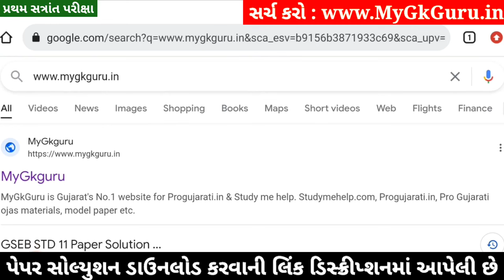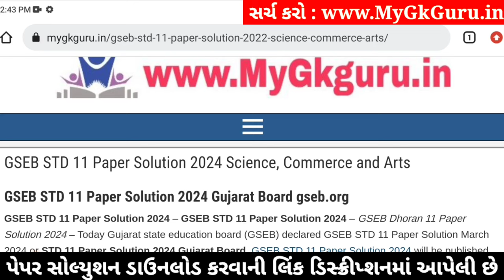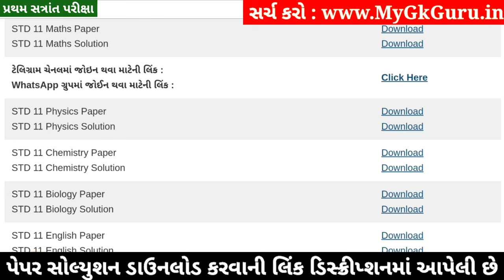STD 11 Chemistry Paper Solution 2024 50 Marks, STD 11 Chemistry First Exam Paper Solution 2024